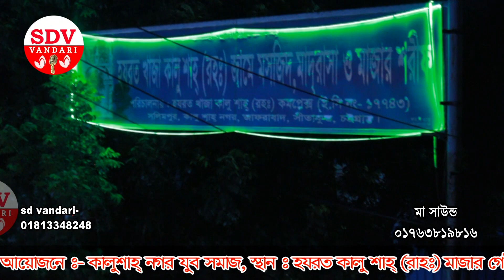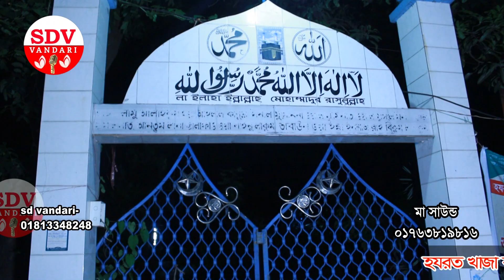হাজার হাজার দর্শকের পছন্দ সেরা গান /শিল্পী আবুল কাশেম কাওয়াল